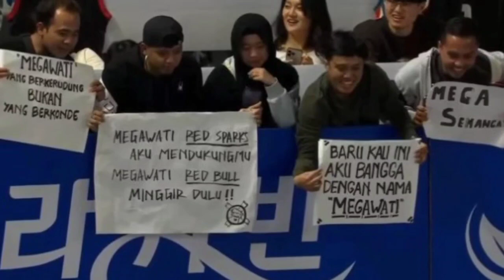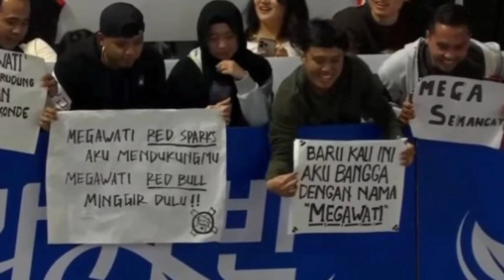Megawati & Red Sparks Semakin Menggila | Gilas Hillstate 3-0 Di Laga ke 4 Korean V League 2023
Klub bola voli Red Sparks yang diperkuat oleh pemain voli putri Indonesia kembali mencatat kemenangan di matchday ke 4 Korean V League 2023. Red Sparks berhasil mengalahkan Hillstate 3-0 langsung.